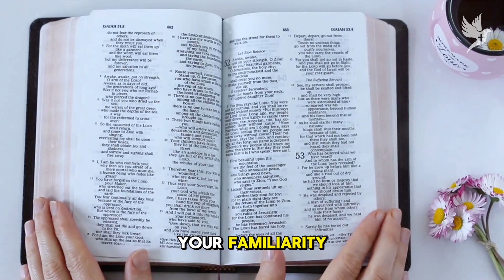How to Read the Bible: A Beginner's Guide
Dive deep into the essence of one of the most influential texts in history and embark on a journey that transcends mere reading. Whether you're new to the Bible or revisiting it with fresh eyes, this video is your starting point for a transforming exploration.

In this comprehensive guide, we'll cover everything you need to know to navigate the Bible's rich selection of stories, teachings, and wisdom. From selecting the right translation for you to understanding its profound structure, we make the Bible accessible and engaging.

Discover practical tips on adopting a reading plan that fits your lifestyle, learn how to use study aids effectively, and find out the importance of journaling your thoughts and reflections. We'll also discuss the value of joining a study group to share insights and deepen your understanding. Plus, we'll touch on how prayer or meditation can enrich your reading experience, guiding you to uncover the layers of meaning that can transform your understanding of life and spirituality.

Whether you're seeking historical knowledge, spiritual depth, or personal growth, this video is your gateway to discovering the Bible's timeless wisdom. Don't miss out on the opportunity to transform your reading into a journey of discovery.

The Bible Renewal Project team writes, coordinates, curates, edits, and has oversight of the production of its video. Co-creative AI generative software is used in this process. This includes:
• Video editing, video clips, music, and enhancement were conducted with Invideo AI. Commercial license.
Copyright,  Bible Renewal Project